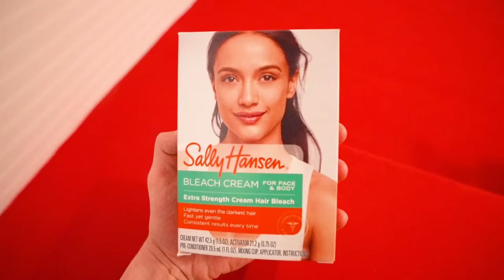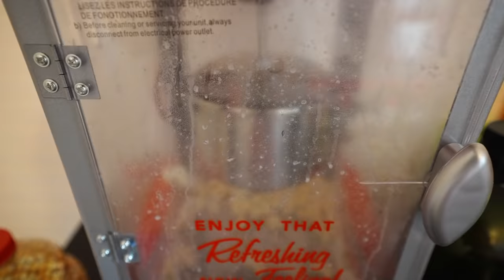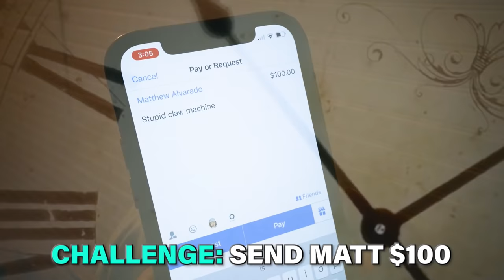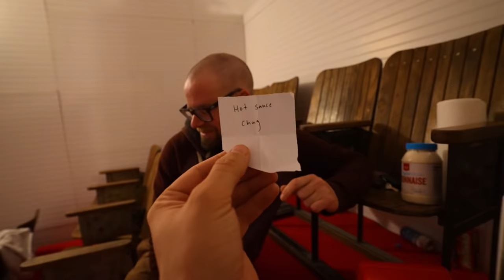OVERNIGHT CHALLENGE IN MICRO MOVIE THEATER!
We stayed OVERNIGHT in a Micro Movie Theater!

⚡️@ ItsJustinStuart
⚡️@ AndrewScites

GAMING CHANNEL - @goofsquadgaming
MAIN CHANNEL -  @MoreJStu

We built the world's smallest movie theater and tried to survive overnight!